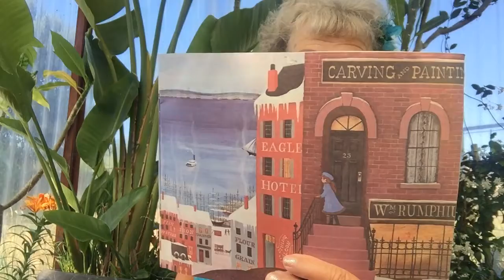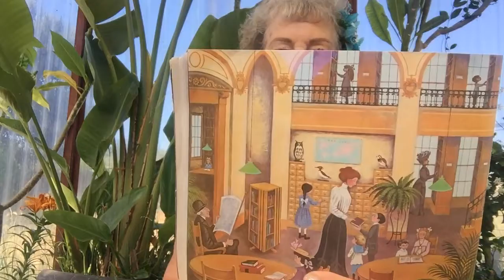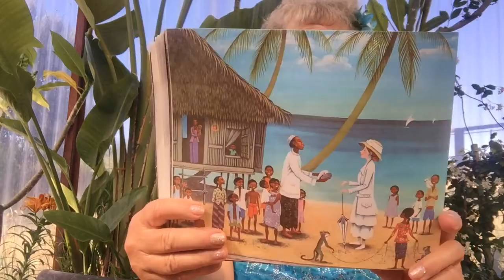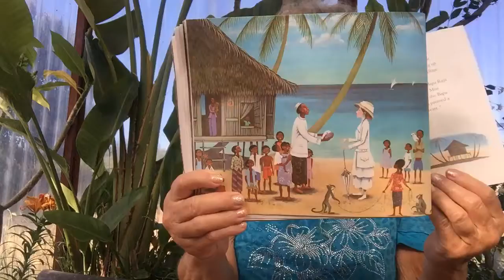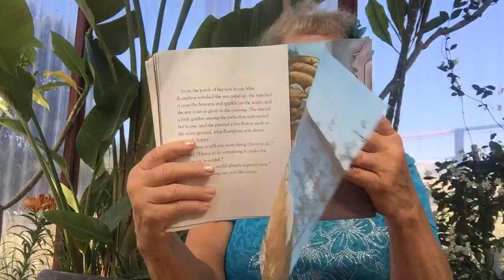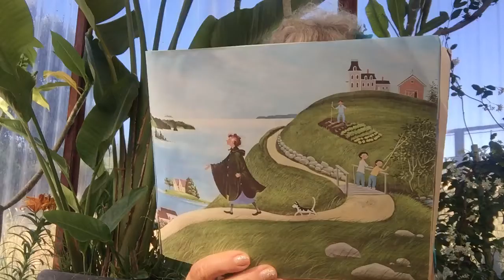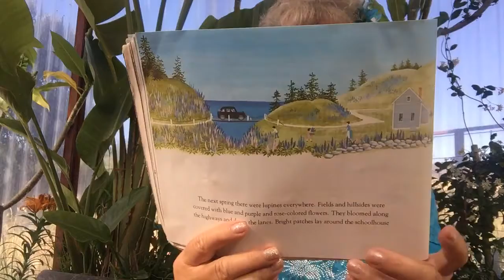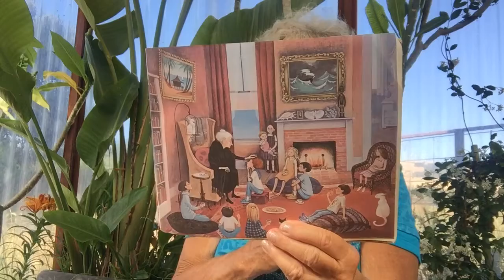MISS RUMPHIUS by Barbara Cooney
Do one thing to make the world more beautiful!